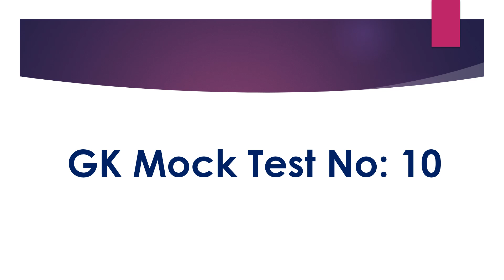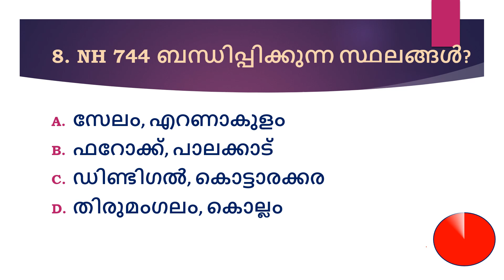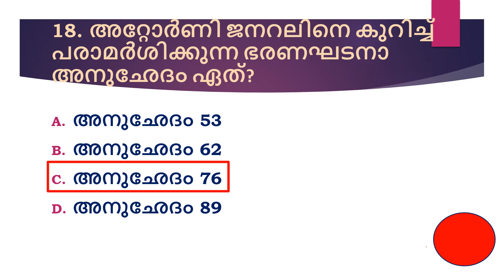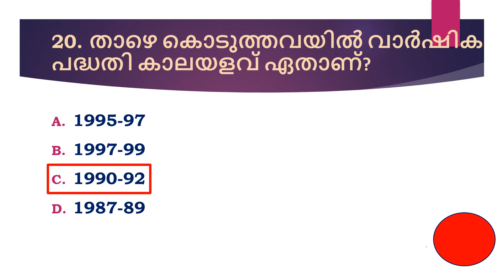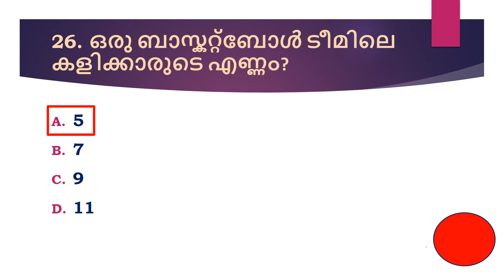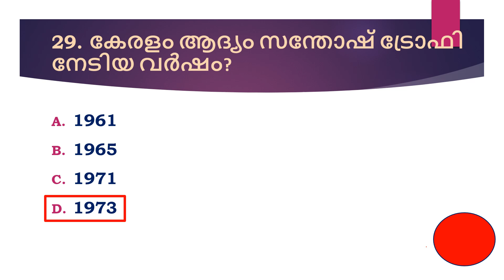GK Mock Test No: 10 for Plus Two Level and Degree Level Preliminary Exams, LDC, Secretariat Asst...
This video will be useful for those who are preparing for 12th level preliminary, degree level preliminary exam, LDC, LGS, Secretariat Assistant, etc.

Plus Two Level Preliminary Mock Test
Degree Level Preliminary Mock Test
LDC Mains
LGS Mains
Secretariat Assistant